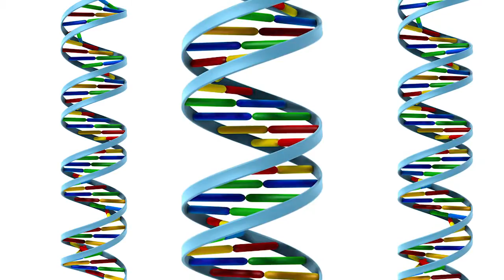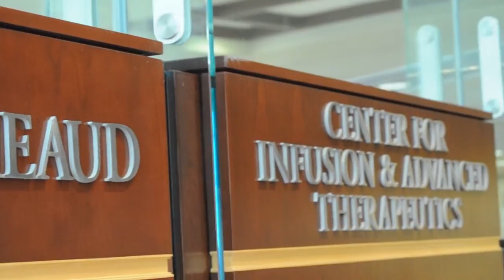A Novel Epigenetic Strategy To Treat Ewing Sarcoma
Mary Beckerle, PhD, discusses her team's research to treat Ewing sarcoma in children. Dr. Beckerle is one of CureSearch's Acceleration Initiative Grantees, aimed at addressing the most challenging barriers in the pediatric oncology research field.